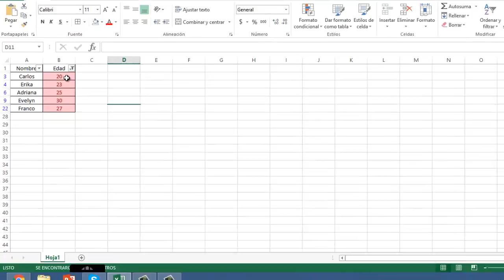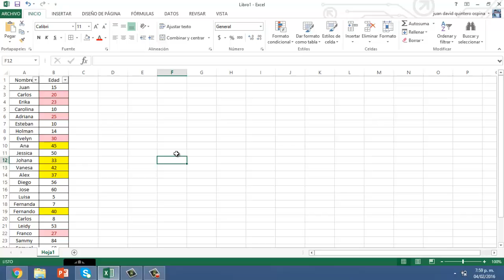😱Como FILTRAR DATOS por COLORES en Excel 🎨 - [filtrar por COLOR de CELDAS]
Aprende ha filtrar datos por color de una celda, por varios colores y como filtrar datos por color de formato y fuente en excel, lo anterior nos pemirte seleccionar celdas por color excel,